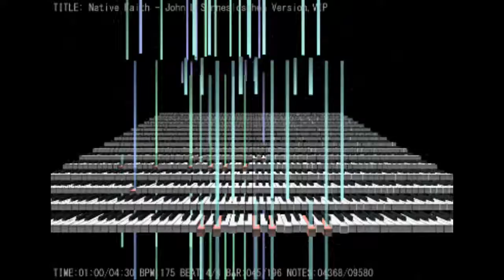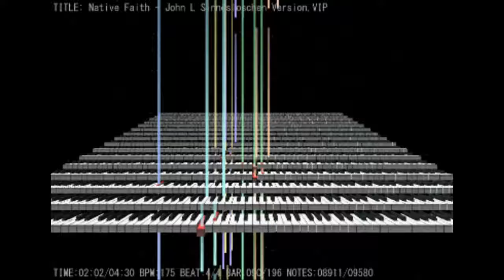Native Faith - (Impossible Piano Remix) - John L. Sinneslöschen Version - Music Song [Alex M]